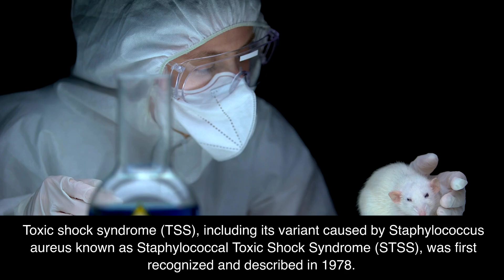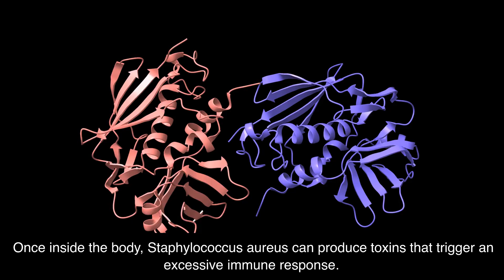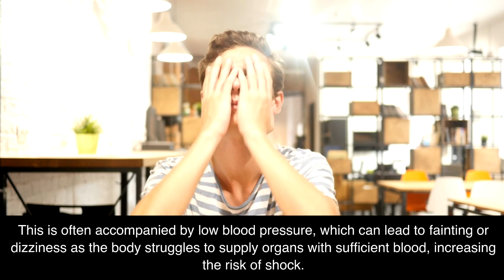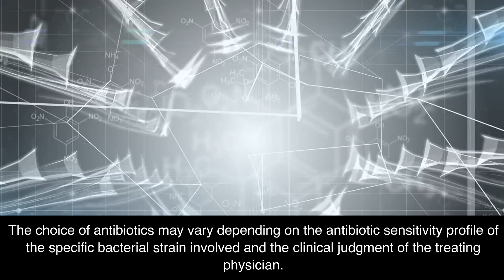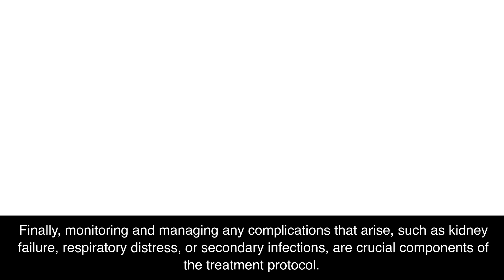STSS infection Information (🔬Other infectious diseases)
Staphylococcal Toxic Shock Syndrome (STSS) is a severe condition caused by the toxins produced by the Staphylococcus aureus bacteria. First described in 1978, it gained prominence in the early 1980s when linked to super-absorbent tampon use. Symptoms include sudden high fever, rash, low blood pressure, and multi-organ involvement, necessitating immediate medical intervention. Treatment typically involves antibiotics, fluid replacement, and supportive care in an intensive setting to manage symptoms and prevent complications.